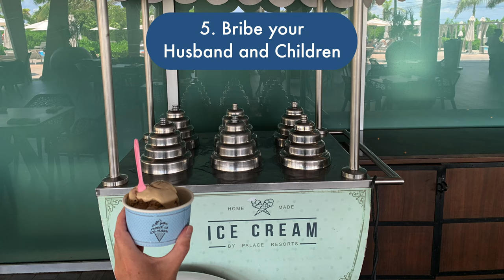Cancun, Mexico Family Photo Shoot - 5 tips from our Vacation - The Grand at Moon Palace 2020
Who doesn't want to get that perfect family picture on vacation? We do! Here are our 5 tips for getting that perfect family photo when you're visiting your dream destination.

Wish we would have taken our own advice!